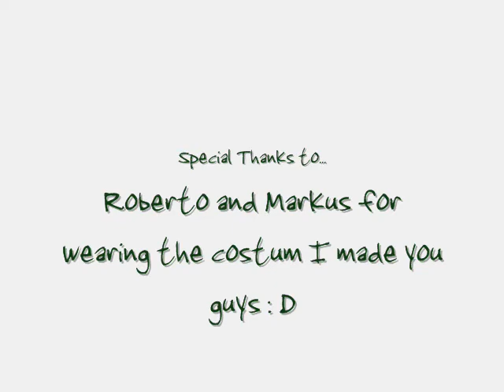~*Markus and Roberto's Movie*~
Hey guys! I got bored, and I had nothing better to do so I made a video of both my cats.